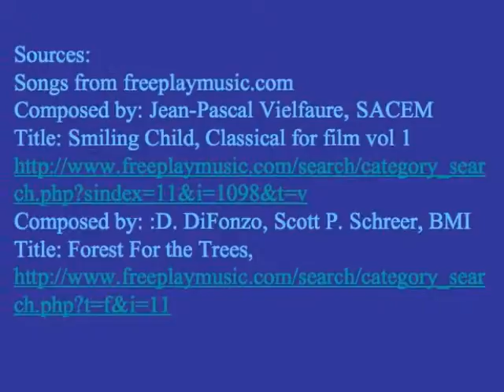Down the Hill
Jack and Jill go on an exciting adventure meeting all your old favorite friends.